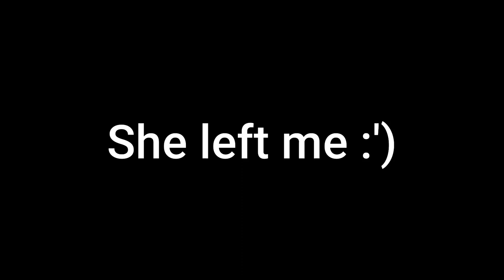Ten dzieciak to zło wcielone!😈 | WHO'S YOUR DADDY 2 [w/Nusiaa]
Czas iść dalej po 300 WIDZÓW!

Witajcie w odcinku z nowej wersji klasycznej gry "WHO'S YOUR DADDY"!
Who's Your Daddy to swobodna gra wideo, w której nieświadomy ojciec próbuje uchronić swojego małego synka przed pewną śmiercią a syn stara się unikać miłości ojca.

Miłego oglądania życzę :3
Odcinki we wtorki,czwartki oraz jeśli znajdę czas w soboty i niedziele😉